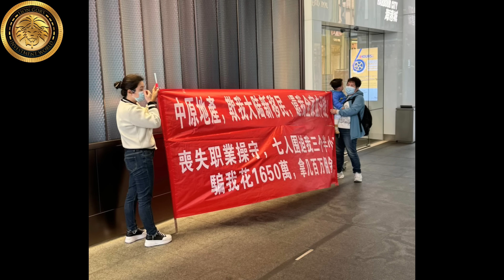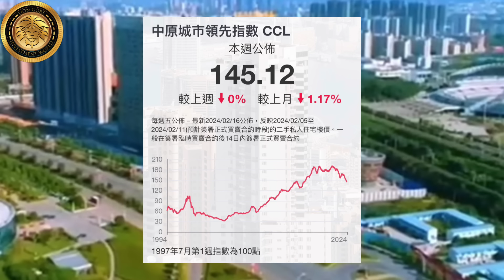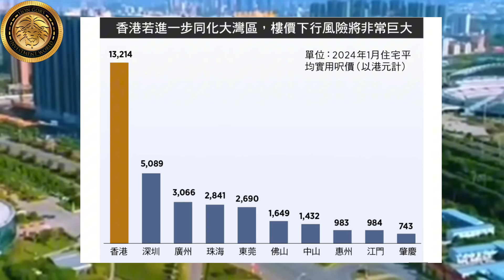中國死，香港死｜唔單止香港人質素大灣區化，連香港樓價也大灣區化！